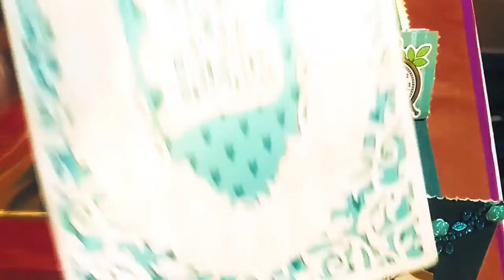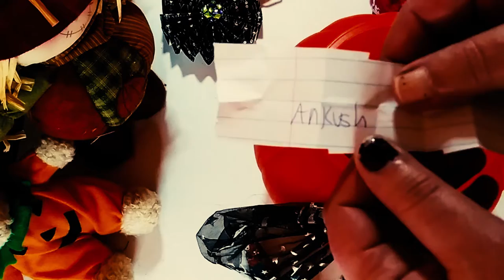IT'S GIVEAWAY TIME...A Spooky Giveaway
If you love Hip Hop music please check out Ankush Singh
Don Dada